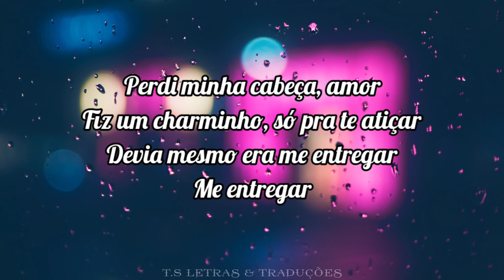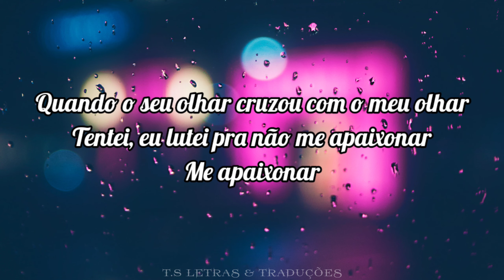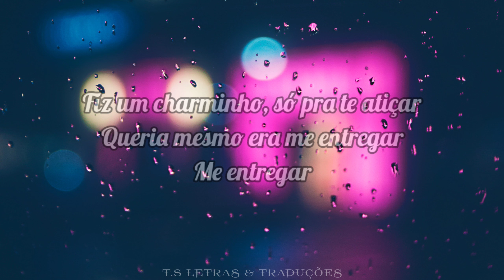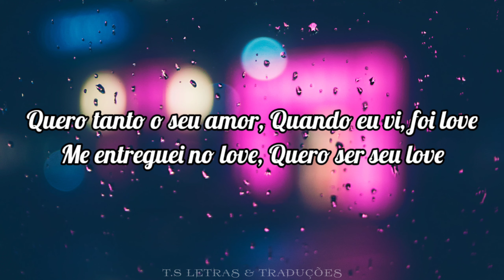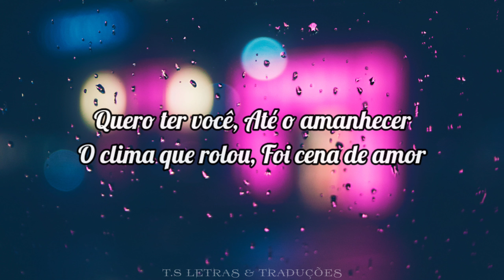Brisa Star - Cena de Amor (part. Zé Vaqueiro)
CENA DE AMOR

Música De Brisa Star & Zé Vaqueiro

LETRA

Quando o seu olhar cruzou com o meu olhar
Tentei, eu lutei pra não me apaixonar
Me apaixonar
Perdi minha cabeça, amor
Fiz um charminho, só pra te atiçar
Devia mesmo era me entregar
Me entregar
Quero tanto o seu amor
Quando eu vi, foi love
Me entreguei no love
Quero ser o seu love
Quero ter você
Até o amanhecer
O clima que rolou
Foi cena de amor
Quero ter você
Até o amanhecer
Oh, oh, oh, oh, oh
Uoh, oh, oh
Me apaixonar
Queria mesmo era me entregar
Me entregar
Quero ser seu love
Quero ter você
Até o amanhecer
Quero ter você
Até o amanhecer
Oh, oh, oh, oh, oh, oh
O original